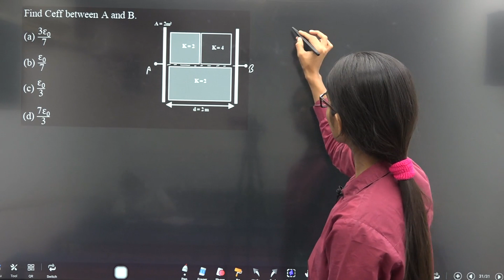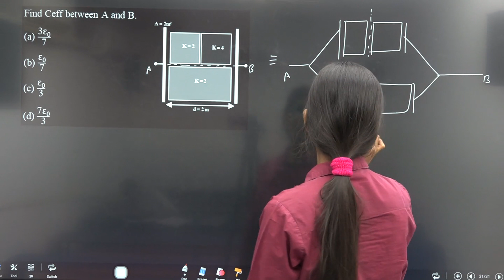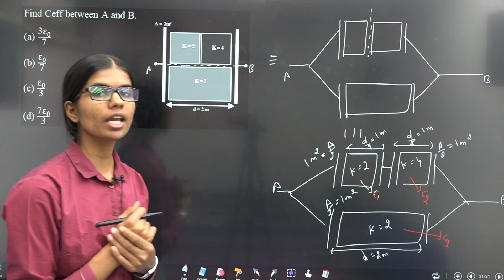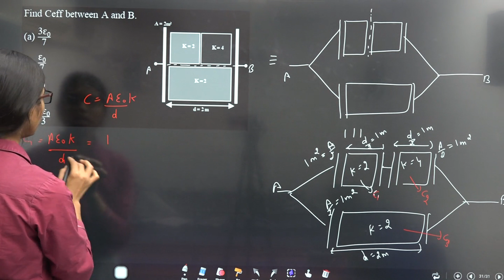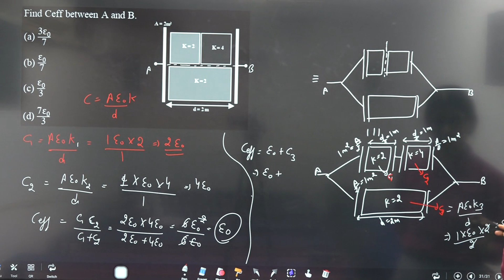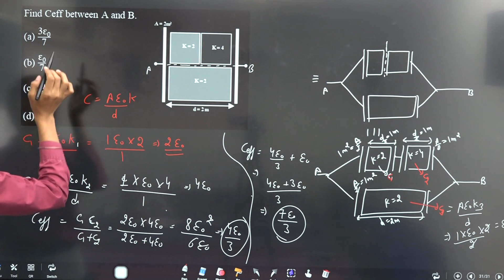ES DPP 33 Q7 Find Ceff between A and B.